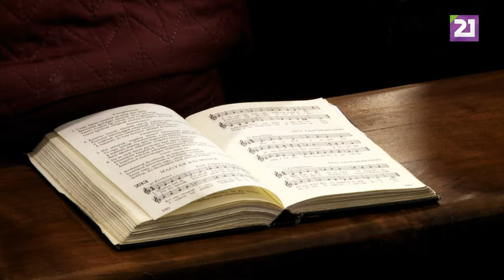Szentmise a Munkácsi Római Katolikus Szent Márton székesegyházból